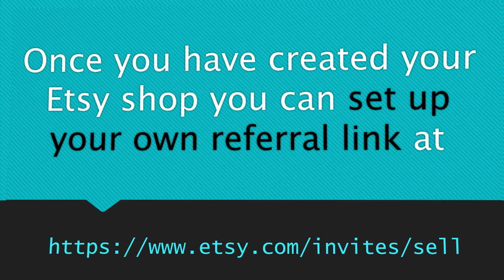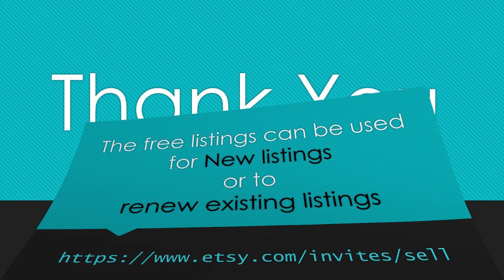Create an Etsy Shop - with 40 Free Listings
Setting up an Etsy shop?